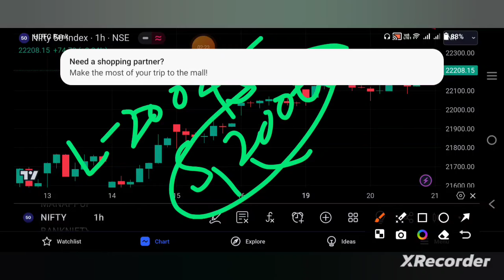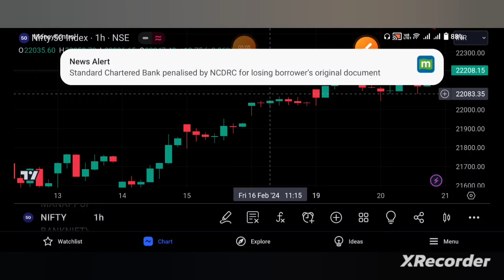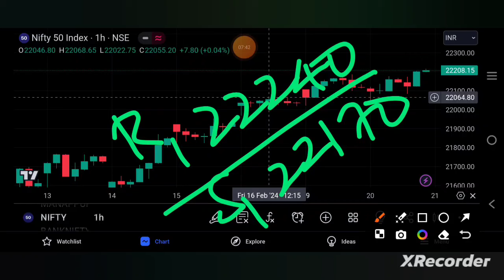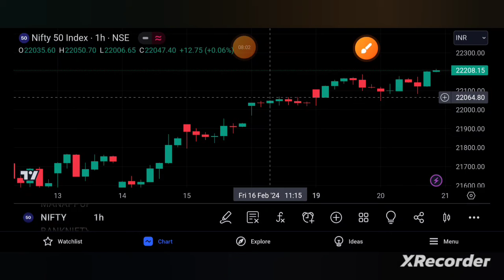NIFTY PREDICTION FOR TOMORROW| NIFTY PREDICTION FOR 21ST FEB | niftytomorrow | TAMIL STOCK ANALYSER